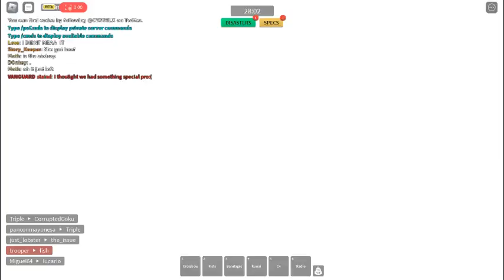roblox Combat Warriors just chiiling in vc